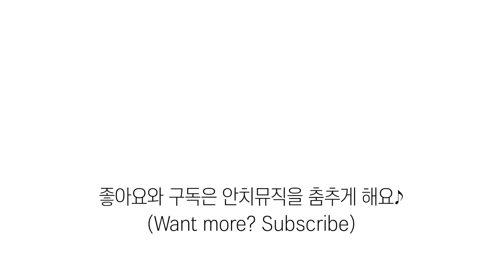요요미 초강력 애교모음 레전드💕 🙋‍♂️YOYOMI 본격 입덕영상🙋‍♀️ SPECIAL VIDEO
구독 1000명 돌파 감사합니다! 10000명 가세!!!😍😍😍
: KBS 청주 공식 페이스북
- cheongju.kbs.co.kr/ : KBS 청주 공식 홈페이지